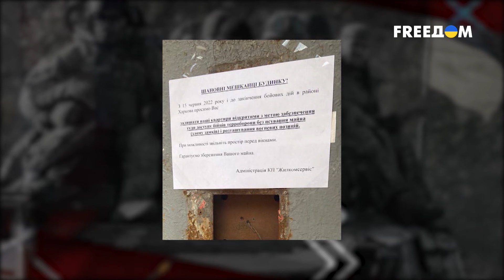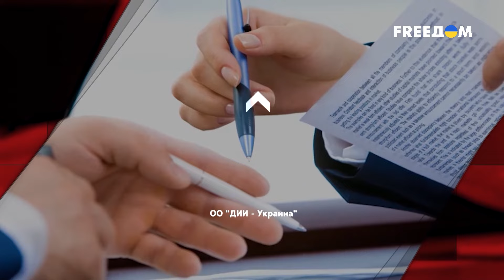⚡️ Фабрика фейков Кремля. Как создаются лживые псевдоновости в РФ? Разбор Мацуки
Биолаборатории, усталость Запада от украинских беженцев, продажа военными ВСУ наград на аукционах. Фейков от роспропаганды – множество. Кто их придумывает, кто им за это платит и как их распространяют? Ответы на эти вопросы – в авторской программе Алексея Мацуки.